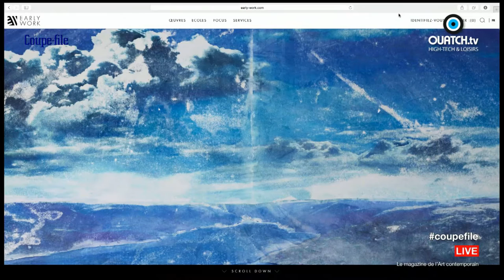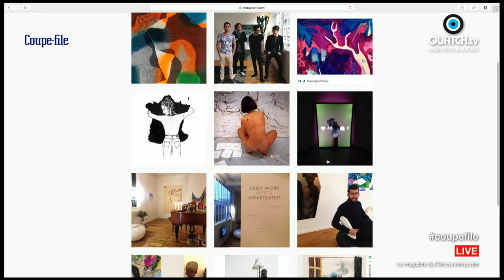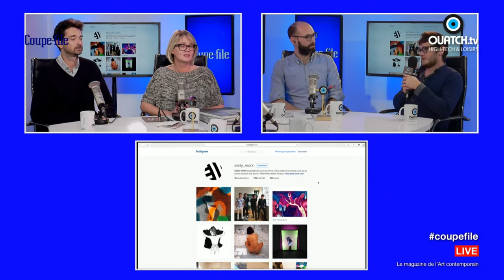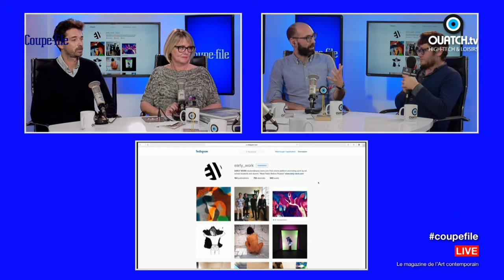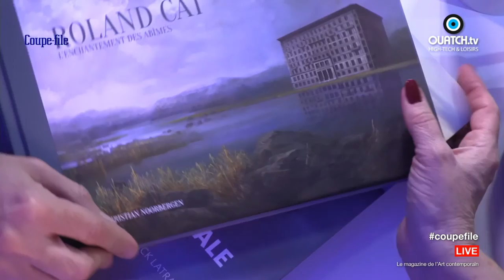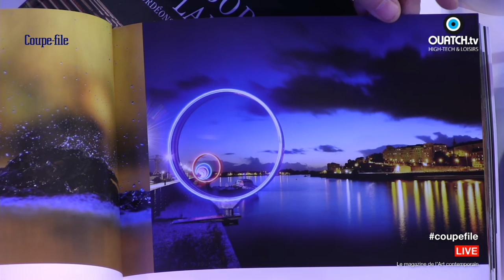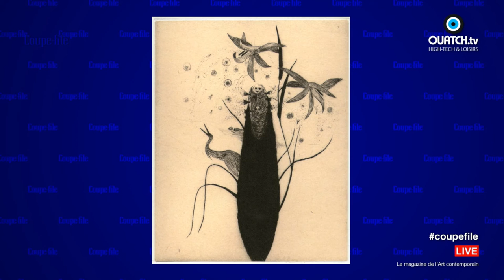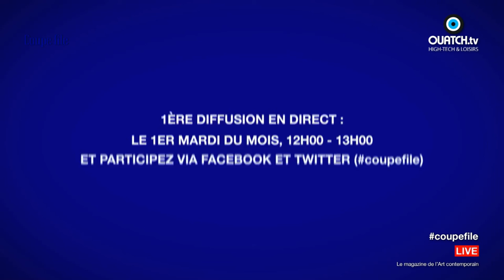Coupe-File S02E04 : Noël, bijoux, early work et livre d'art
C'est Noël dans le numéro de décembre de coupe-file, avec plein d'idées cadeaux artistiques pour tous les budgets. Livres d'art, mais aussi oeuvres d'art à petit prix et bijoux sont évoqués avec les invités de Catherine et Pierre.